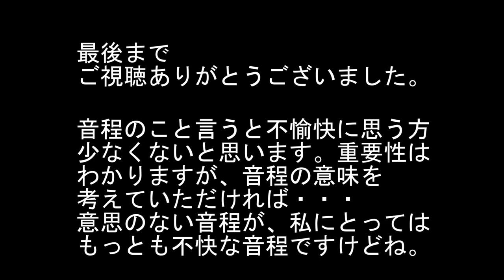【４６ 音程】正確なピッチが取れないのは、楽器のせい？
サックス界隈の会話で、楽器の話をするとき音程の話が最初にくる
ことが少なくないっていうか、ほとんど。
楽器の出来に音程は依存するのか？良い音程の楽器って？

ジャズサックス奏者の
小松雄大（こまつたけひろ）です。

スガナミ楽器（ミュージックサロン町田・多摩）